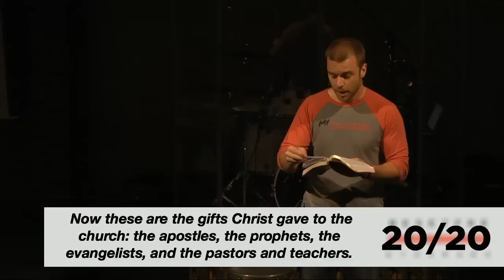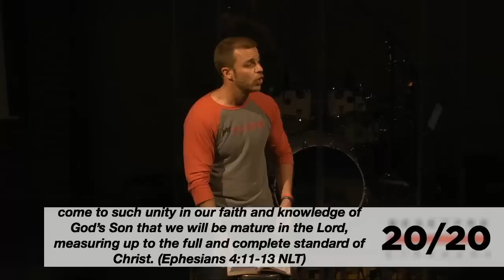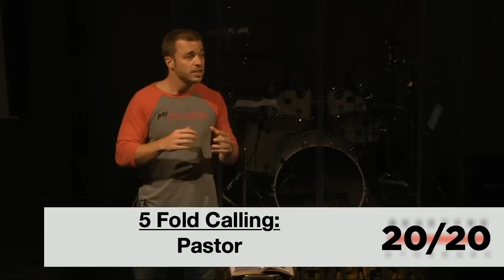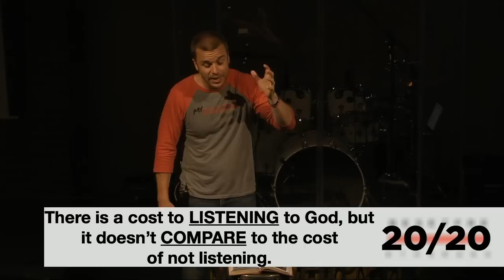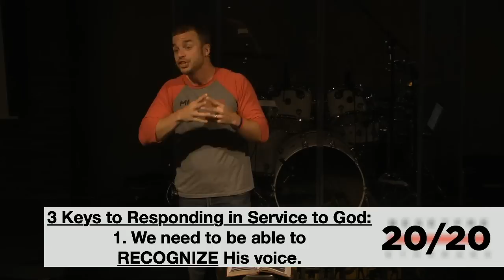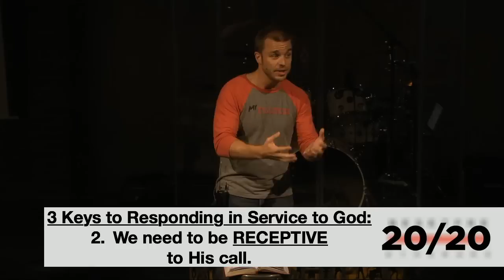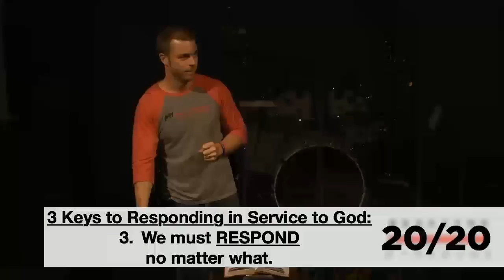Serve Free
Week 3 of our series "20/20". Presented by Phill Tague on 9.21.14.